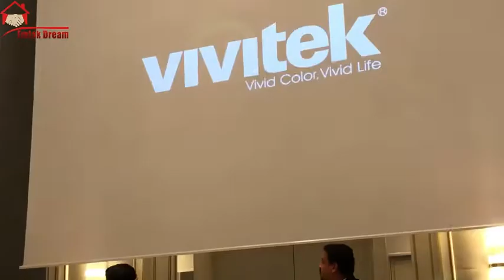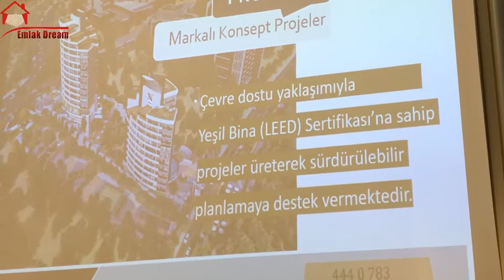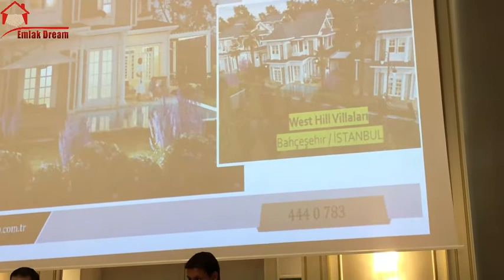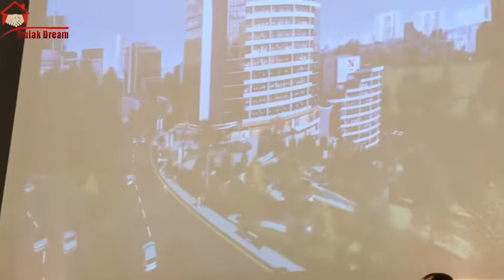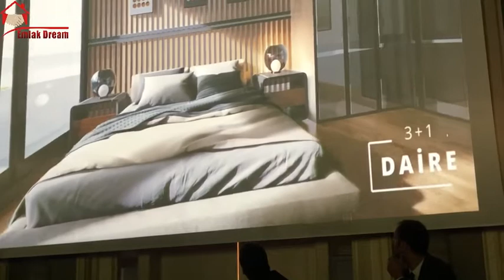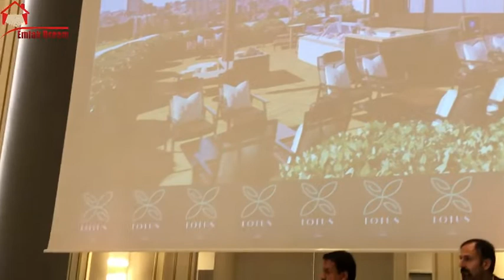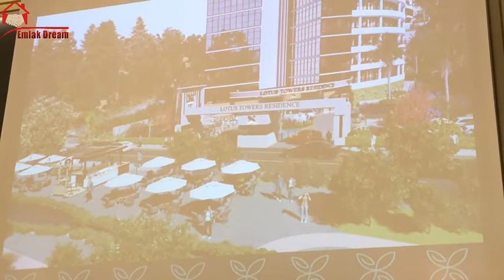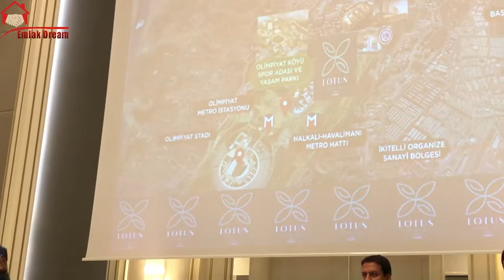Lotus Towers Basın Toplantısı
Hayat Group Lotus Towers Projesini satışa sundu.